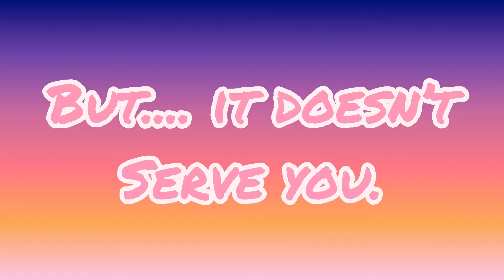Jealousy. A Curse and a Blessing! How to stop being Jealous!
When you feel jealous…

You feel jealous sometimes. We all know the feelings. It is actually easy to describe and recognize.
Jealousy generally refers to the thoughts or feelings of insecurity, fear, and concern over a relative lack of possessions. Jealousy can consist of one or more emotions such as anger, resentment, inadequacy, helplessness or disgust.

I am Lori, your positivity princess. I am here spreading happiness, positivity and today its about gratitude.

Gratitude will set you free of all of the negativity associated with the feelings and thoughts associated with gratitude.

Ok. Why do we get jealous..
The reason we feel jealous is because we are doing 3 things.
1) we are forgetting about the law of divine oneness

2) we are forgetting to be grateful
3) we are forgetting about how the law of attraction works.

When someone you know or that is near you, gets the thing you want you must see it like this,

I manifested this thing.

Through divine oneness, that person getting that thing is the same as me getting the things. I manifested it. It is a sign from the universe that I am such a powerful manifestation expert that can manifest for those around me too.
What to do? Feel happy for that person. Be grateful for their luck, their accomplishment and their success.
When you are jealous it is coming from a place of lack. It is coming from a state of "Not" having.

When you are happy for someone or when you are grateful you are coming from a place of abundance. It is a state of having what you want.

Say thank you to the universe. This will raise your vibration and speed up your manifestation.

One final note. I know this sounds odd. But when you are jealous, or feel that feeling or think those thoughts…be grateful for that too. It is your own Ego giving you little hints about the things you want. It is a huge clue about your hidden desires.
Last note. When jealousy creeps up, that is a large injection of energy into your consciousness. Yes it is negative energy, but through transmutation, turn it into something useful. Gather it all into a ball right in front of you and transform it into love, joy, pride and happiness. And send it out into the universe for everyone to bask in.

Ok Peeps that’s all I have today.
I love you all so much. I hope you loved it. Tell me if you find yourself getting jealous at times. Tell me how you will dealt with it the last time it happened to you.

Here is a link to my book: